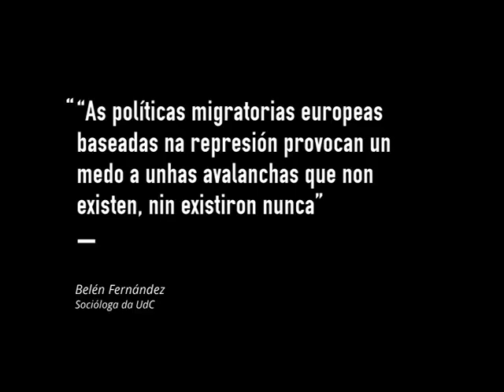As políticas migratorias represivas provocan medo a unhas avalanchas que non existen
Houbo un tempo no que os pobos eran nómadas e movíanse en función das súas necesidades ou inquedanzas. Desa época xa fai algúns séculos, mais as migracións continúan a producirse ata a actualidade. Onde a vella Europa, esa que se autoproclama garante dos dereitos humanos e das democracias, está rexida polo espazo Schengen, onde a liberdade de movementos depende da cor da pel e da conta bancaria das persoas que a exercen.
Hoxe atopámonos unha vez máis nun espazo de reflexión e diálogo conxunto nesta outratv, Galiza Ano Cero, para conversar sobre as migracións, concretamente sobre os chamados fluxos de entrada, pois cada vez é máis claro que a “Europa Fortaleza” perpetua un xenocidio coas súas políticas migratorias que converten o Mediterráneo nun xigantesco cemiterio, xa levamos case 20.000 mortos na última década. Se tivesemos máis tempo habería que falar sobre o que sucede cos recursos naturais dese continente e doutros, quen os explota e de que xeito? Como se está a promover un determinado desenvolvemento que non fai máis que afondar nas desigualdades e expulsar a xente das súas terras mentres lles impedimos entrar aquí, alén de que co noso consumo contribuímos á súa dependencia.
Tentaremos analizar tamen o papel que xogan os medios e os representantes políticos, de todo signo, cando apresentan as migracións como un problema ou ameaza. Cando falan de persoas en termos de legalidade, reducíndoos a simples cifras, ou no mellor dos casos, só pensan nelas como man de obra para os sacralizados mercados. Máis tamén habería que tentar asumir a nosa responsablididade, pois a cuestión migratoria non aparece nas loitas dos movementos sociais da forma que urxe. Xa que, cos discursos, as prácticas e a legalidade vixente nesta cuestión, estamos moi perto de repetir os tempos oscuros dos anos 30.